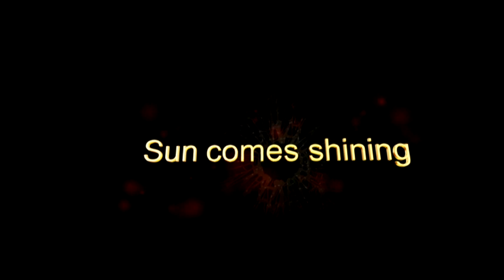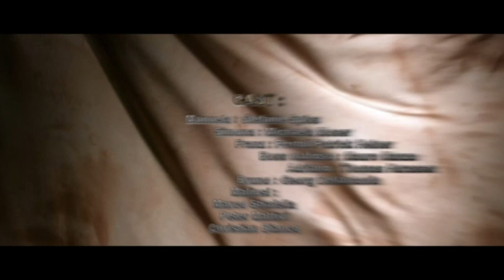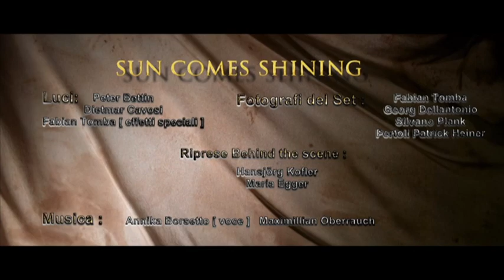Sun Comes Shining - (cortometraggio con sottotitoli in inglese)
„Sun Comes Shining“

Produzione: Silvano Plank
Regia: Silvano Plank
Riprese: HD Full e Black Magic: Silvano Plank e con la RED 4K: Alessandro Trettenero, Marco Festi, Dietmar Cavosi, Fabian Tomba, Silvano Plank
Idea: Silvano Plank
Sceneggiatura:  Daniele Malfatti,  Silvano Plank e Roman Waldthaler
Testo: Daniele Malfatti
Traduzione sottotitoli in inglese:  Sigrid Hechensteiner
Unit Manager e Organisazione: Silvano Plank
Teamwork con: Movie People Südtirol
Luce: Peter Bettin, Dietmar Cavosi, Fabian tomba, Silvano Plank
Montaggio: Roman Waldthaler
Correzzione colori: Roman Waldthaler
Fotografi del Set: Fabian Tomba, Georg Dellantonio, Silvano Plank, Pertoll Patrick Heiner
Riprese Behind the scene: Maria Egger e Hans-jörg Kofler
Durata: 09´40´´

Cast:
Manuela: Stefanie Spiess
L´amica/cameriera: Michaela Moser
Daniele Malfatti
Franz: Pertoll Patrick Heiner
Mafioso nella Rolls Royce: Thomas Harasser
Mafioso: Mauro Manzo
Chauffeur Rolls Royce:  Georg Dellantonio
Cantante: Annika borsetto
Chitarrista: Maximilian Oberrauch
Mafioso con il Taxi: Michele Pronostico  (Marco Strafella)
Mafioso: Peter Mattivi e Christian Bianco

Comparse presso Braunwirt-Sarentino: Fabian Tomba, Maria Egger, Klaudia Forcher, Yvonne Senoner, Vladimir Motovsky

Breve Sinossi:
Manuela arriva dalla svezia e deve liberarsi dei mafiosi, perche la minacciano di uccidere il suo padre se non consegna corriera di drogha. Lei peró, involutamente trova una pistola, si spaventa e spara…e gli che comincia la sua storia per salvare sé.